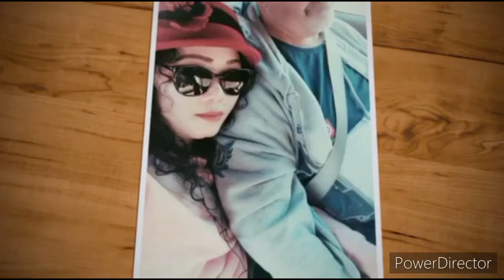Dinner @Fresh Chilli thai restaurant (Part 1) ❤️❤️❤️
Dinner@ fresh chilli thai restaurant (part1)❤️❤️❤️